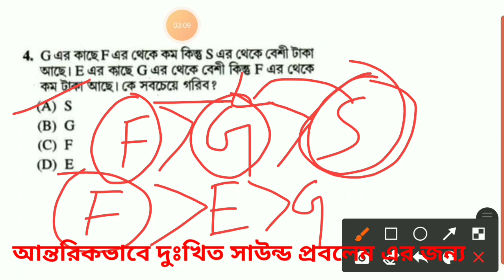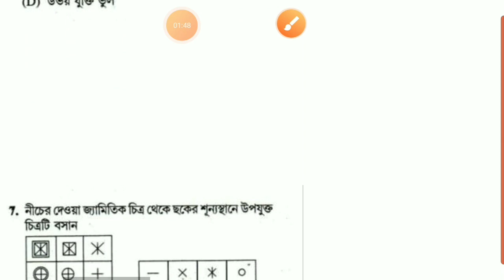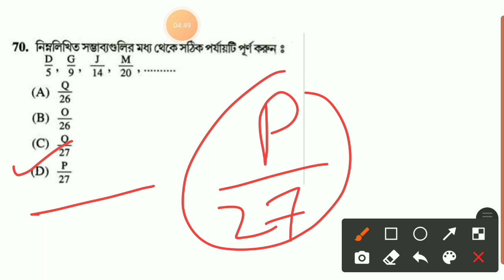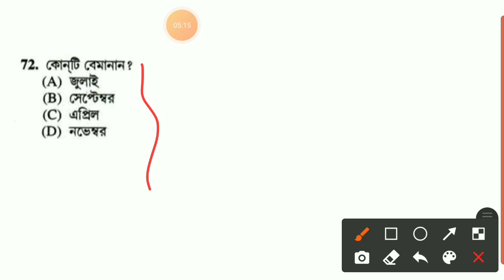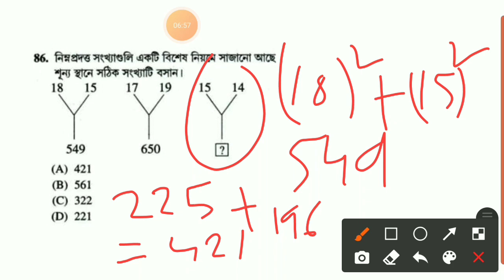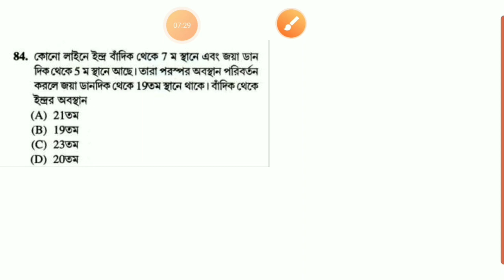🔥পশ্চিমবঙ্গ পুলিশ (2013)পরীক্ষার সমস্ত রিজনিং এর সমাধান |wb police(2013)previous year question solve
The reasoning of the West Bengal Police in the past years of Kolkata Police Examination is beautifully explained in simple Bengali language through this video.

💥Buy Book List :-

🙏বইগুলো কিনতে কোন অসুবিধা হলে সরাসরি হোয়াটসঅ্যাপ নাম্বারে কন্টাক করতে পারো 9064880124